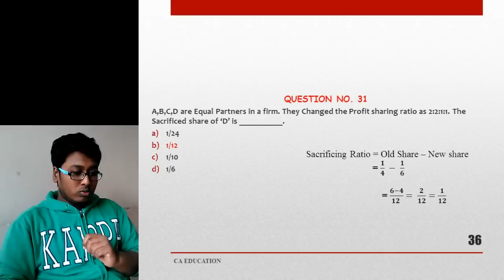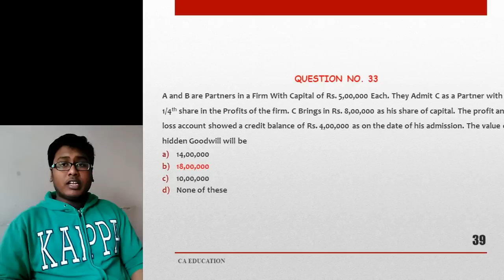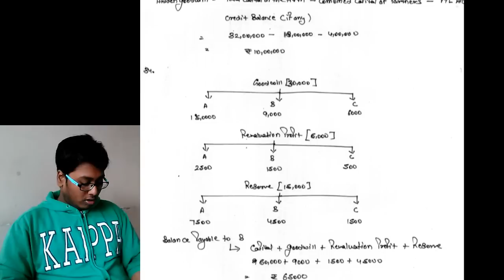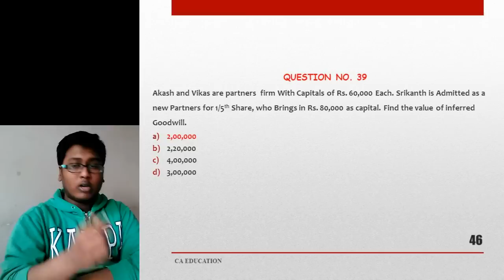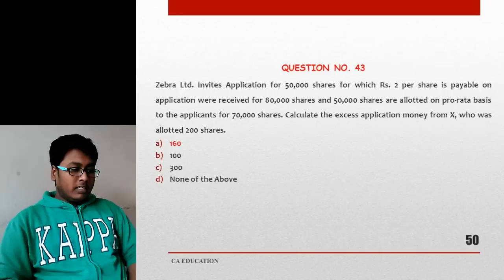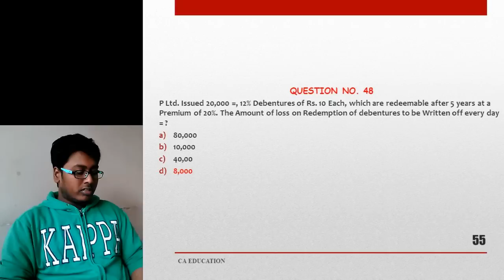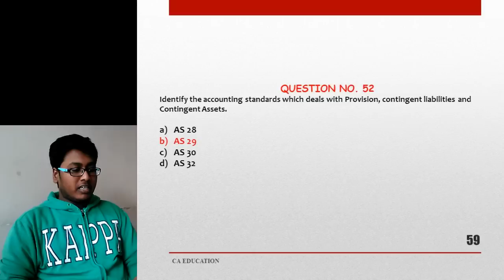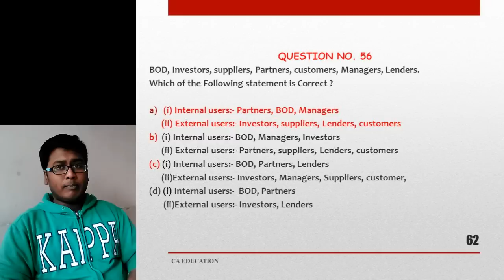CA-CPT QUESTION PAPER SOLUTION DECEMBER 2016 PART - 2 (Accounts)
Hello Friends this is shubham Kumar and welcome to CA EDUCATION and in this video I am sharing CA-CPT QUESTION PAPER SOLUTION DECEMBER 2016 PART 2 with remaining 30 questions.